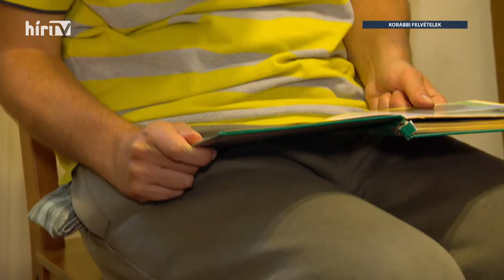Fülöp Attila a HÍR TV-ben - 2019. 07.18.